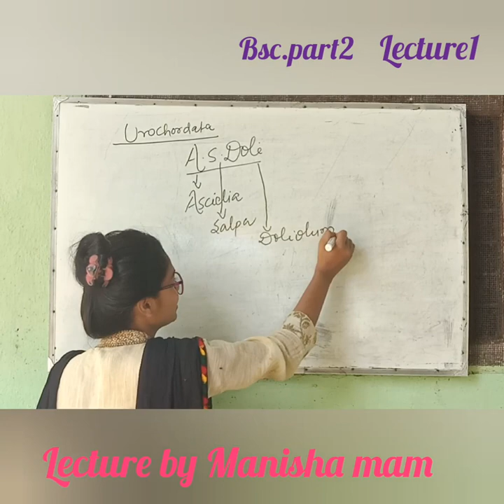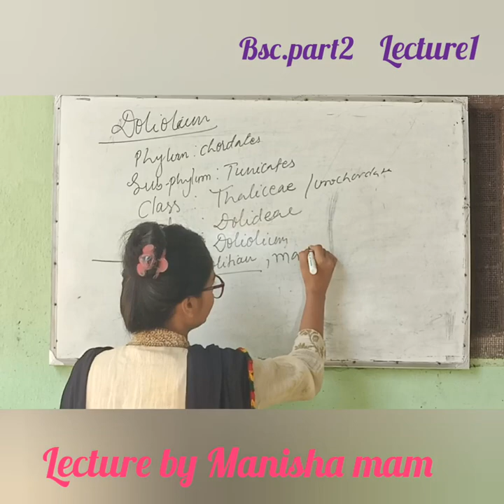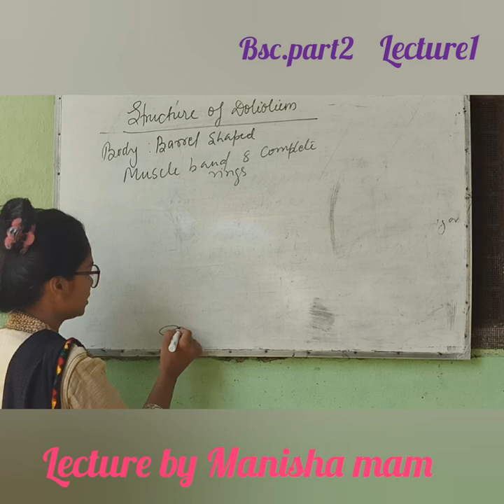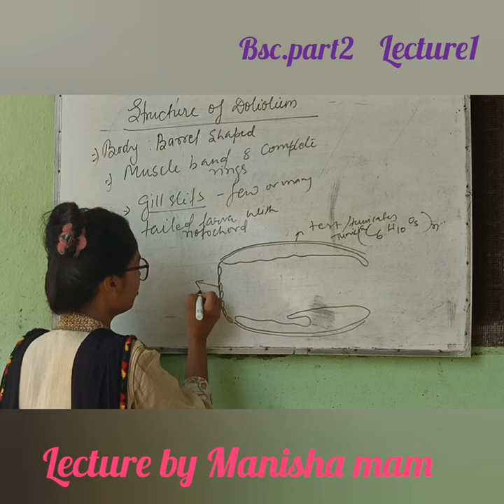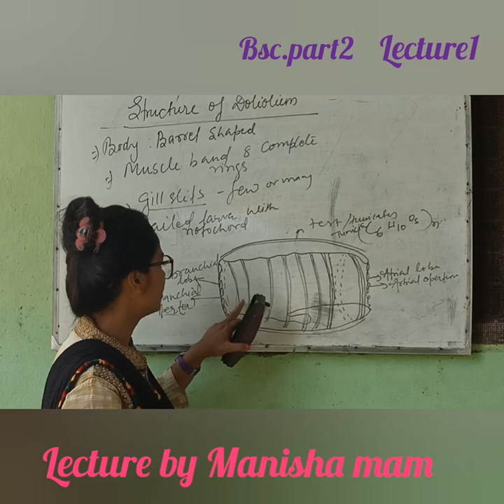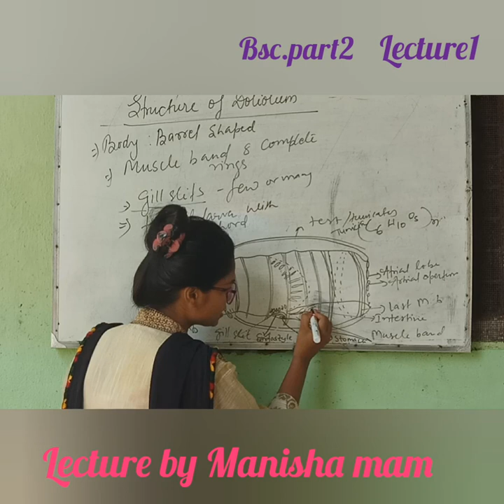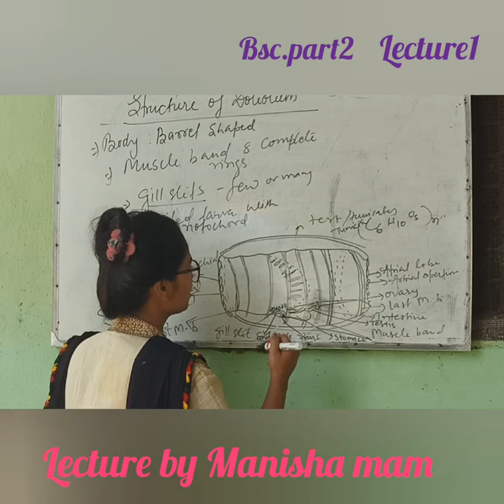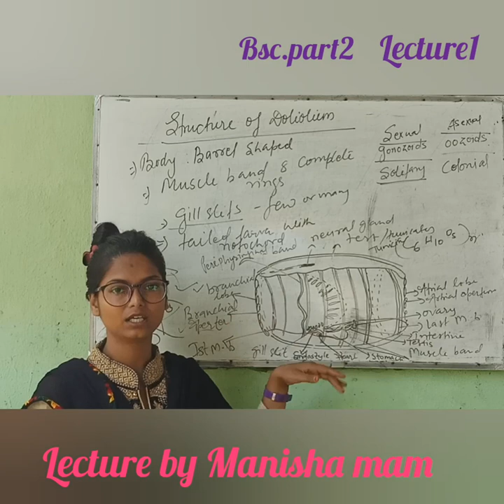General organisation and life cycle of DOLIOLIUM||UROCHORDATA by Manisha mam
Lecture1 bsc.part2#